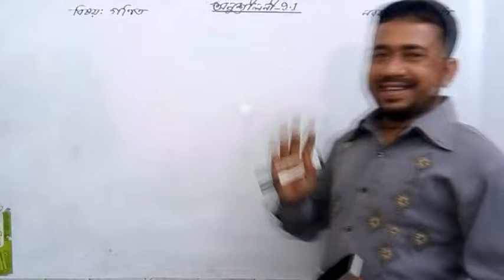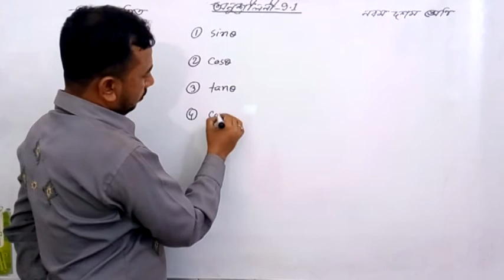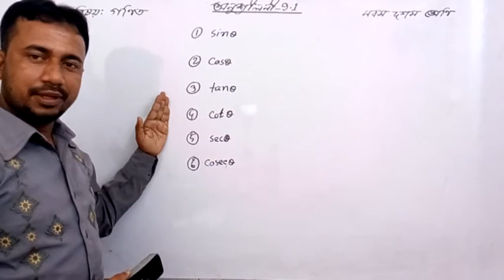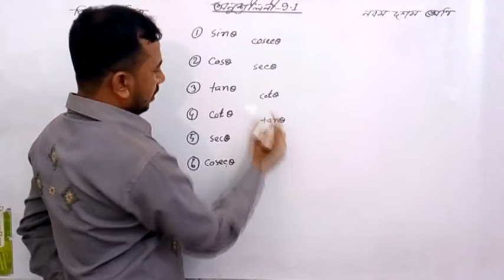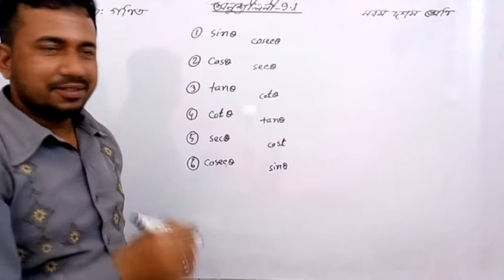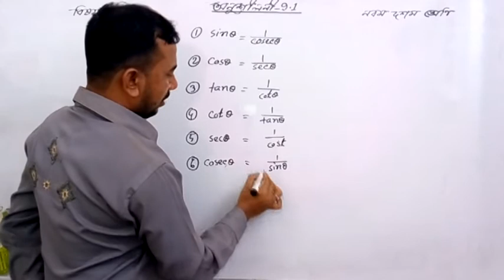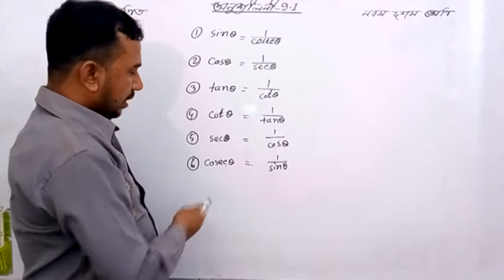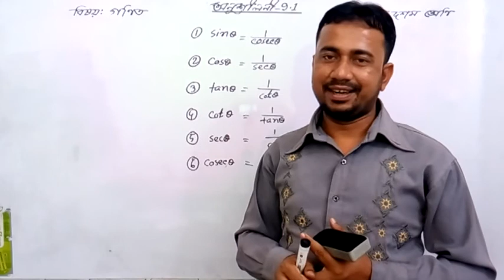SSC Math Chapter 9, SSC Math Chapter 9.1, Trigonometric laws, Easy technic of trigonometric laws.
নবম দশম শ্রেণির নবম অধ্যায়ের সূত্রগুলোর টেকনিক নিয়ে প্রথম ক্লাস এটি। সবগুলো সূত্রই মুখস্ত না করে কীভাবে টেকনিক দিয়ে খুব সহজেই আয়ত্ব করা যায় তা নিয়ে পরবর্তী ক্লাসে আলোচনা করবো ইনশাআল্লাহ।

Md Amirul Islam Akash
Teacher, Story teller, Founder of
eduface